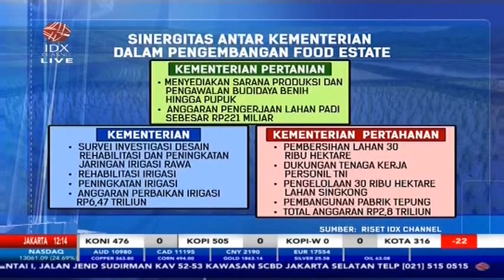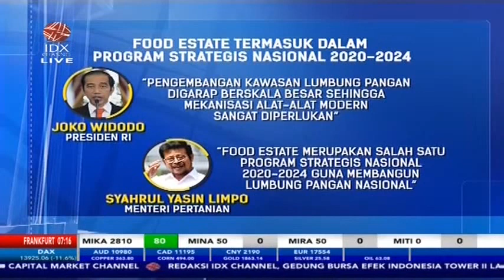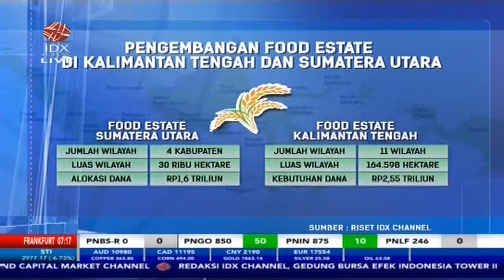MENILIK URGENSI PENGEMBANGAN FOOD ESTATE DI INDONESIA